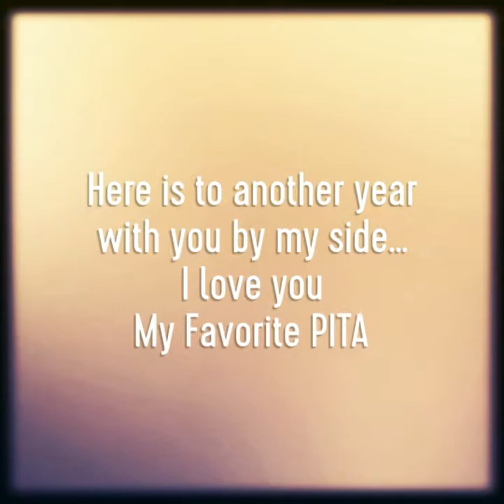Happy Anniversary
2018